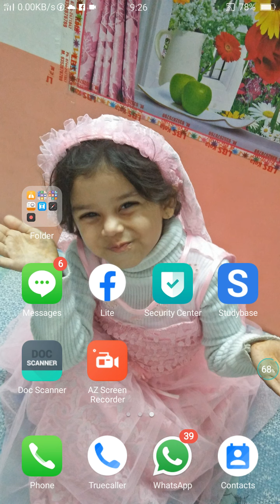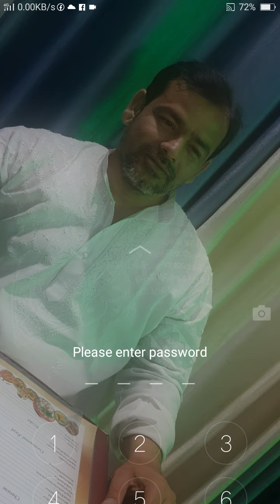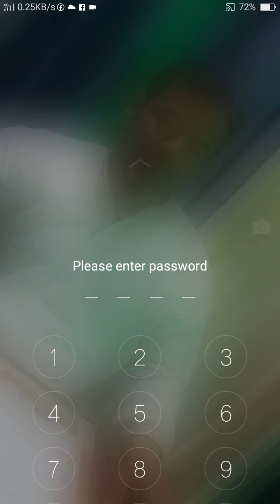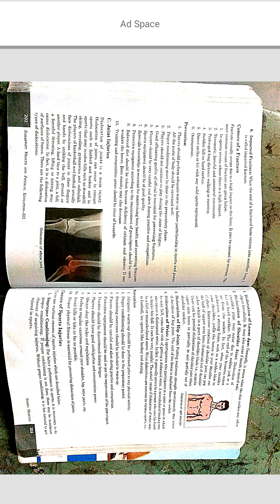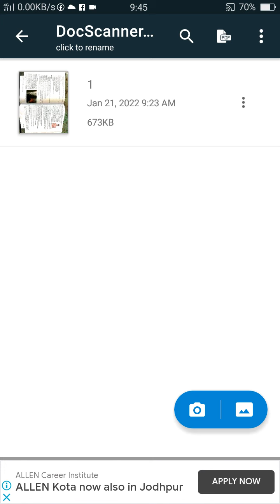class 12 physical dislocation of joint and causes of injury